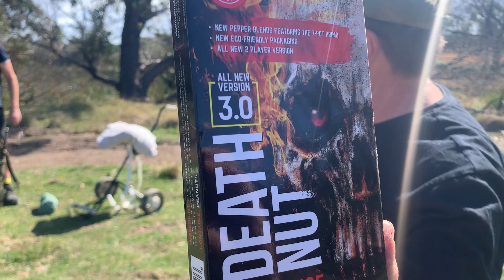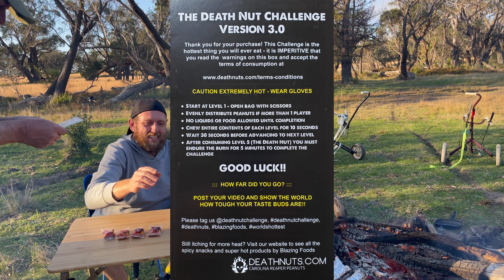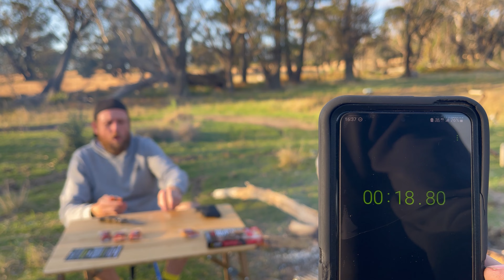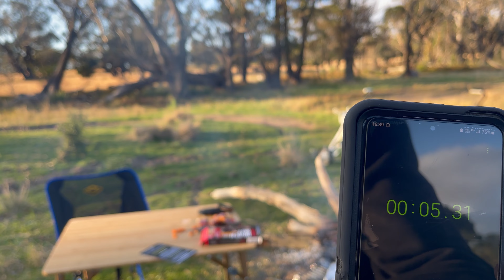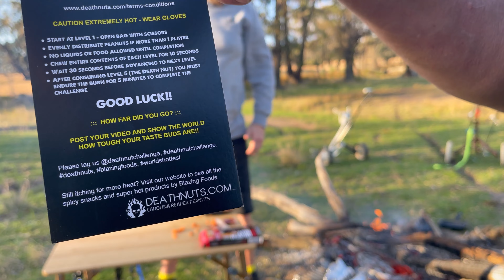Death Nut Challenge 3.0 during our last Camping trip , not a good idea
Death Nut Challenge 3.0 gone wrong

Well ,it was his idea , he said he could do it and gave it a go , with not such a happy ending !!!
Jethro , can you pass the fire extinguisher

Jethro successfully  finished Death Nut Challenge 1.0 but Death Nut 3.0 proved a lot hotter than expected , the 3 of us wouldn't try the 1st nut .

Lots more videos coming

The Jethros